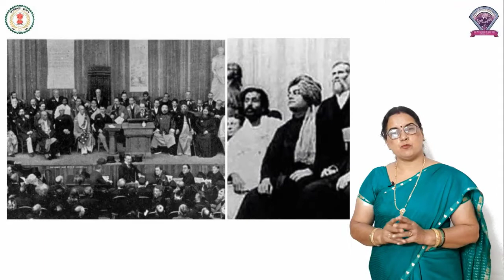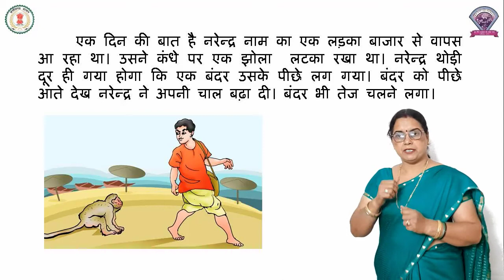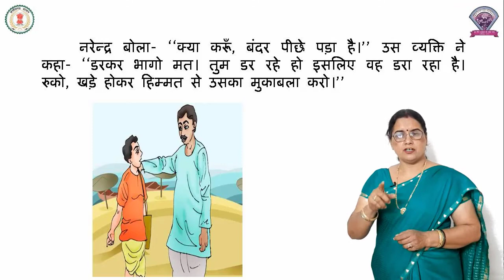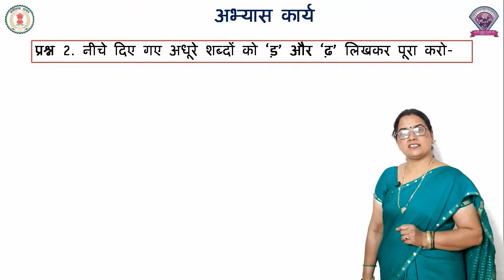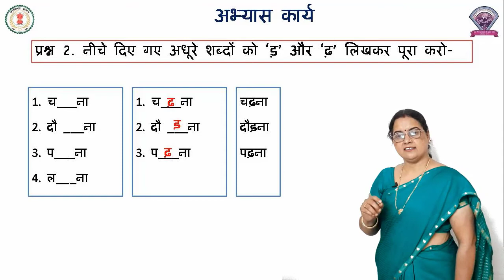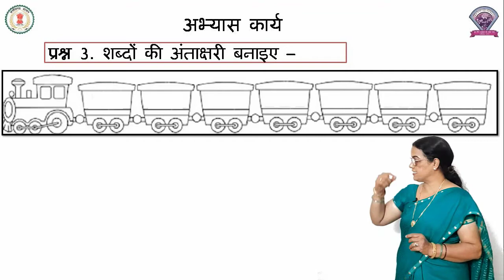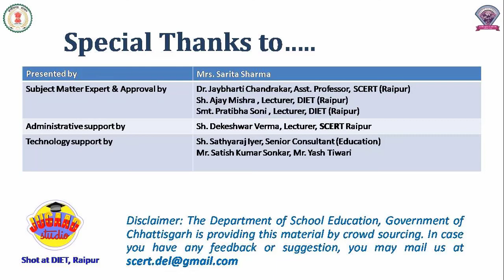कक्षा - 2, हिंदी ,पाठ - 19, साहसी बनो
कक्षा - 2
विषय - हिंदी
पाठ - 19
पाठ का नाम  - साहसी बनो